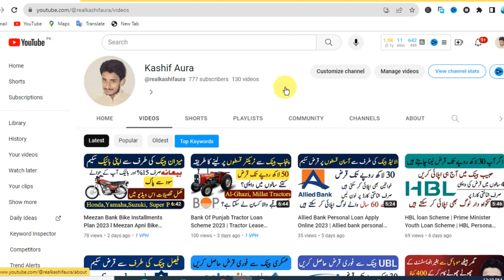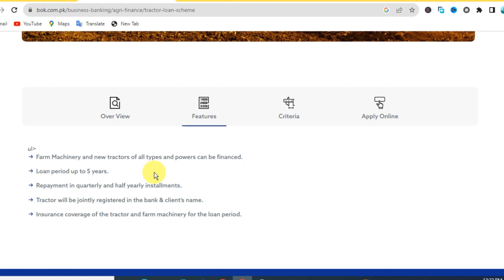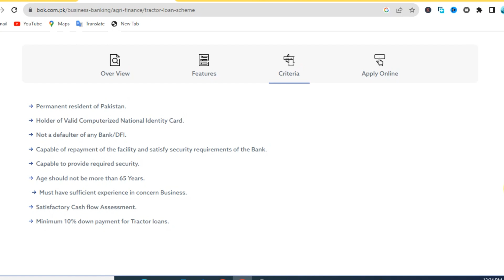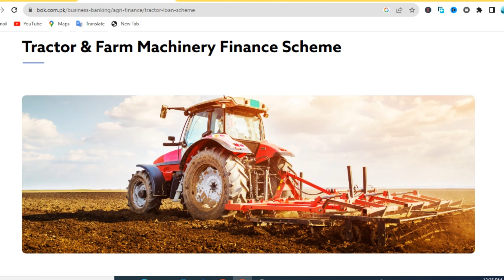Bank of Khyber Tractor Loan | Bank of Khyber Loan Without Interest | BOK Loan Scheme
Prime Minister Youth loan scheme 2023 in Pakistan today | Tractor kiston per hasil Kern

This is the "Kashif Aura" YouTube channel.
Keep Supporting.

bank of khyber loan,
bank of khyber loan without interest,
bok loan,
bank of khyber tractor loan scheme,
bank of khyber tractor,
bank of khyber tractor loan,
bank of khyber tractor loan scheme 2023,
bok salary sahara loan,
bok personal loans,
bok home loan,
khyber bank loan without interest 2023,
bank of khyber personal loan,
the bank of khyber loan,
bank of khyber salary loan,
khyber bank loan scheme 2022,
bank of khyber loan online apply,
bop tractor scheme,
tractor loan,
tractor loan scheme,
tractor scheme,